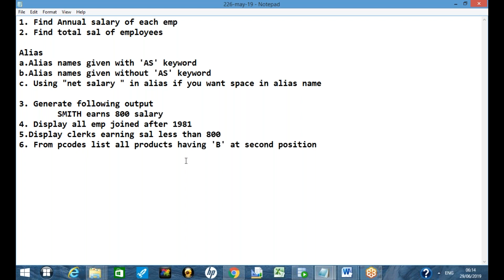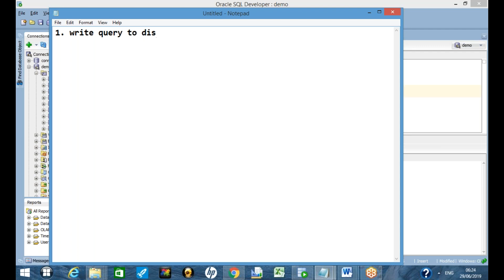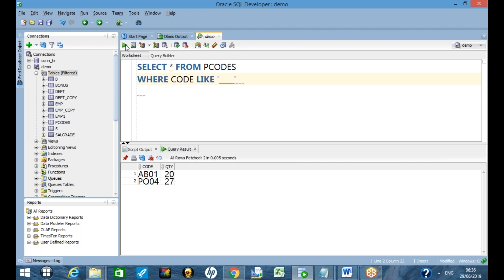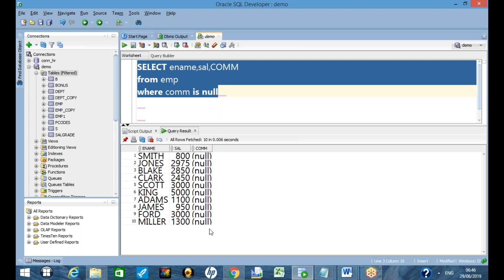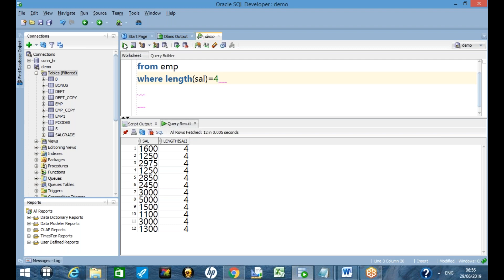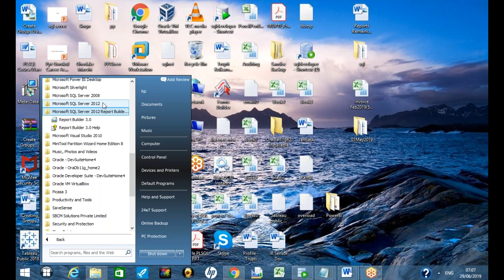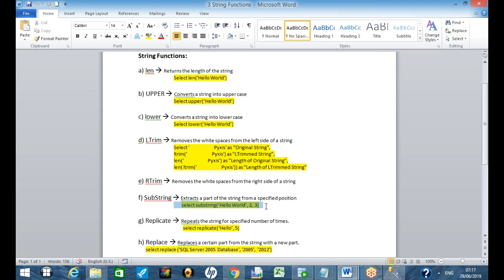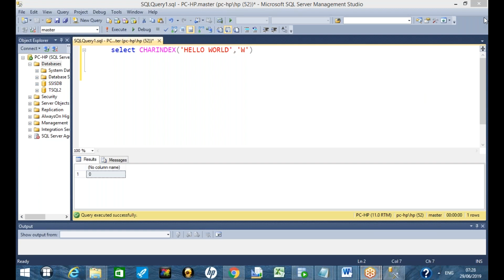Concatenation | Calculation With Null Values | MS SQL | Day 04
Why take SQL Training?
Structured Query Language (SQL) is a set of simple instructions used to interact with a database. A relational database (RDBMS) is nothing more than a set of linked tables used to store data. If you don’t save the data somewhere, you can’t use it later.

Advantage

    SQL a highly desirable skill:Many jobs including IT support, web development and business data analysis require skills in SQL.
    Easy to learn and understand:SQL consists mainly of English statements and making it easy to learn and write a SQL queries.
    Used by major DBMS system vendors:SQL is used by all vendors such as IBM, Oracle and Microsoft who develop DBMS.

Brief about topic

Learning SQL (Structured Query Language) is one way to do that, no matter what role you have within an organization, even the basics will give you an edge.

In today’s business environment knowledge is power and companies collect huge amounts of data about their customers to enable them to make informed business decisions. This data is stored in relational databases and extracted using SQL. Basic SQL knowledge will enable you to better understand how popular reporting tools such as Google Analytics work behind the scenes, as it is essentially a large database that we query to get key metrics and statistics about our website.

Training Syllabus

    Introduction to SQL,DBMS & RDBMS Fundamentals
    Introduction to Databases.
    Introduction to data types.
    Introduction to constraints.
    DDL, DML, DCL & TCL Statements and use.
    SQL inbuilt Functions.
    Writing TSQL (Joins, Sub query, CTE etc.)
    SQL Programmability (Procedure, Functions ,Triggers ,Cursor ,Views)
    Advance analytics functions.
    Indexing.